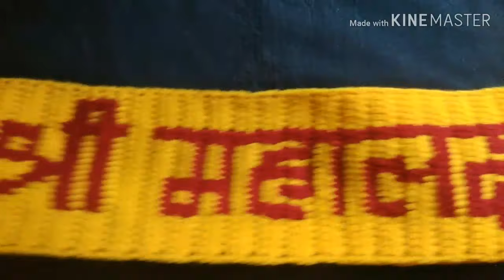Crochet Toran Border design#20 part 2/ shri Mahalaxmi Toran Border design